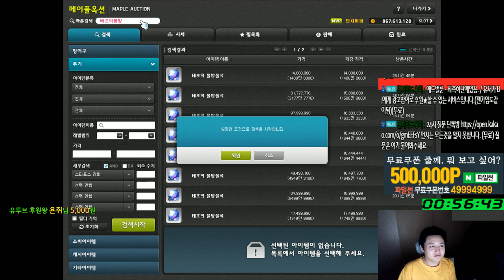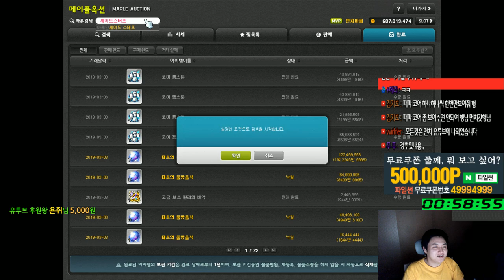스타포스 이벤트 - 물건을 팔아 돈벌어보자 ( 젬스톤,잡템,아케인 무기 뽑기) 돈버는법(장사)[메이플스토리 먼치]